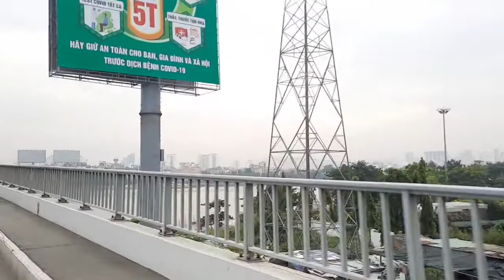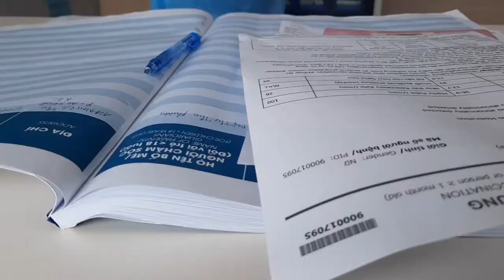27m.o doctor visit for Hepatitis A vaccine| Mcdonald Restaurant | Interracial family